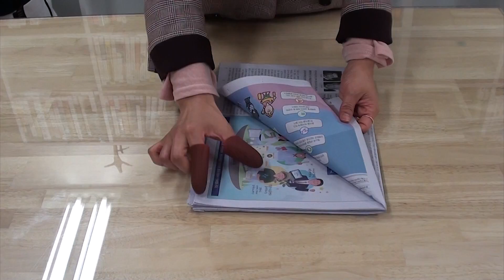구멍난 고무장갑, 그냥 버리지 마세요~ [행복한가] / Recycling Rubber Gloves [happyfamily]